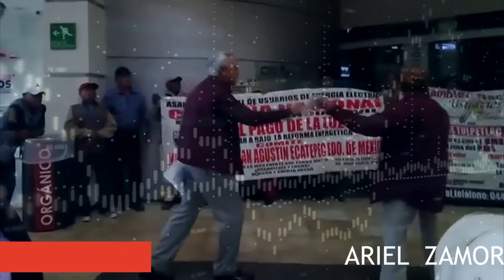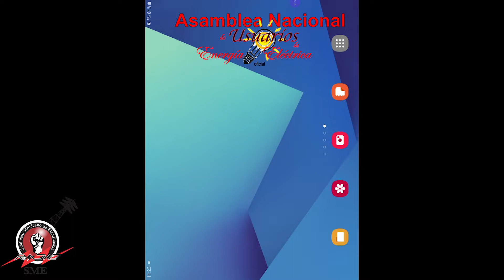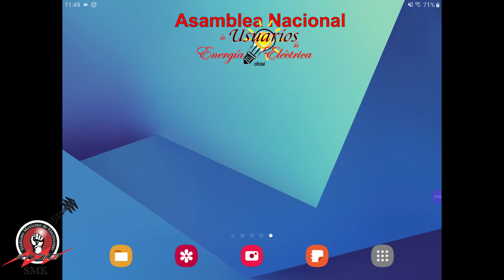ANUEE Luz y Fuerza 26marzo2020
Conducen Ariel Zamora y Raúl González